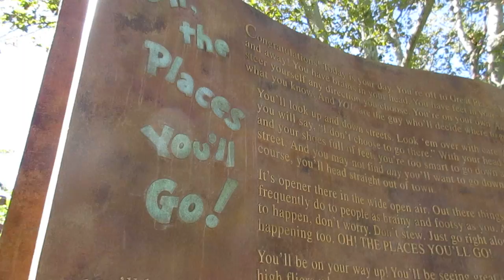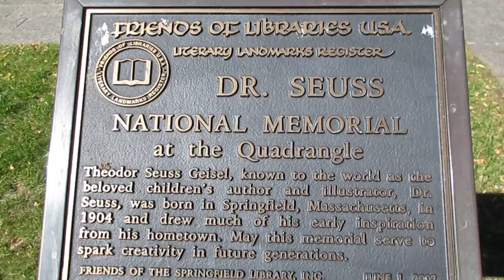The Dr. Seuss National Memorial Sculpture Garden in Springfield, Massachusetts USA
Dr. Seuss (Theodor Seuss Geisel) born in Springfield, Massachusetts on March 2, 1904  was an American writer, cartoonist, animator, book publisher, and artist best known for authoring children's books.

The Pocket Book of Boners - 1931

Green Eggs and Ham - 1960

The Lorax - 1971

Oh, the Places You'll Go! - 1990

HowtheGrinchStoleChristmas! is a children's story by Theodor "Dr. Seuss" Geisel written in rhymed verse with illustrations by the author. It follows theGrinch a grouchy, solitary creature, his only companion is his unloved, but loyal dog, Max. The Grinch attempts to put an end to Christmas by stealing Christmas-themed items from the homes of the nearby town Whoville on Christmas Eve. Despite his efforts, Whoville's inhabitants still celebrate the holiday, so the Grinch returns everything that he stole and is the guest of honor at the Whos' Christmas dinner.

The CatintheHat is a children's story that centers on a tall anthropomorphic cat, who wears a red and white-striped hat and a red bow tie. The Cat shows up at the house of Sally and her unnamed brother one rainy day when their mother is away. Ignoring repeated objections from the children's fish, the Cat shows the children a few of his tricks in an attempt to entertain them.

Dr. Seuss National Memorial Sculpture Garden – amidst the Quadrangle, there are large, bronze statues of characters from Springfield native Dr. Seuss's books.

Springfield is home to five distinct museums at the Quadrangle, along with the ornate Springfield Public Library – an architecturally significant example of the City Beautiful movement. The Quadrangle's five distinct collections include the first American-made planetarium, designed and built (1937) by Frank Korkosz; the Dr Seuss National Memorial Sculpture Garden; the largest collection of Chinese cloisonne outside of China; and the original casting of Augustus Saint Gaudens's most famous sculpture, Puritan.

The Big E – also known as The Eastern States Exposition, it is New England's collective, annual state fair. Held on a permanent fairgrounds approximately 1.5 miles (2.4 km) west of Springfield's Metro Center, across the ornate Memorial Bridge in West Springfield, it attracts more than 1 million visitors per year during its 14- to 17-day run beginning in mid-September.

Origin of the Name Massachusetts - Massachusetts was named for an Algonquian Indian word that means "a big hill place."

State Nickname - Bay State

State Motto - "Ense petit placidam sub libertate quietem" - ( By the sword we seek peace, but peace only under liberty)

State Song - All Hail to Massachusetts

State bird - Black-Capped Chickadee

State Game Bird - Wild Turkey

State Fish - Cod

State Dog - Boston terrier

State flower - Mayflower (also called the ground laurel or trailing arbutus)
(Epigaea regens)

State tree - American elm

2-Days Springfield, Montpelier Vermont Maple tour from New York

Tour Code: 755-4783

Booked through TakeTours

Service provided by L & L Travel

Visiting:

The Dr. Seuss National Memorial Sculpture Garden in Springfield, Massachusetts

Riverdale Shops lunch break in West Springfield, Massachusetts

Morse Farm Maple Sugarworks in Montpelier, Vermont

Scenic New England Fall Foliage bus drive through Connecticut, Massachusetts, New Hampshire and Vermont

Diner break and shopping in South Burlington Vermont

Holiday Inn Burlington overnight stay in South Burlington Vermont

Quechee Gorge in Hartford, Vermont

Montpelier, the capital of Vermont

Vermont State House in Montpelier, Vermont

Stowe Mountain gondola skyride in Stowe, Vermont

Ben & Jerry's Factory in Waterbury, Vermont

West Lebanon, New Hampshire lunch break

Connecticut - Welcome Center visit

HD Video
Springfield city, Hampden County, The Commonwealth of Massachusetts state, New England region, USA The United States of America country, North America continent